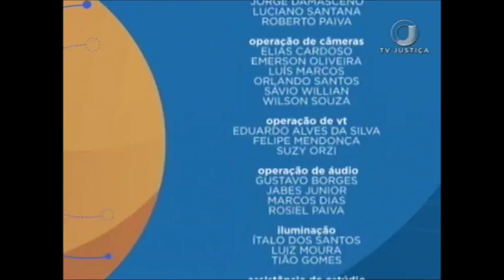Direito Ambiental brasileiro - Aula 1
O programa desta semana fala sobre Direito Ambiental brasileiro, ministrado pelo professor Terence Trennepohl. Leia a íntegra da sinopse